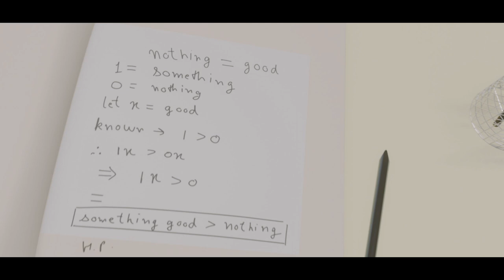Starting Equation | Animated Short Film by - धनु वशिष्ठ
The starting equation says,
''Something is always better than nothing''
 which is proven here through a simple mathematics formulae.
By
Dhanu Vashistha